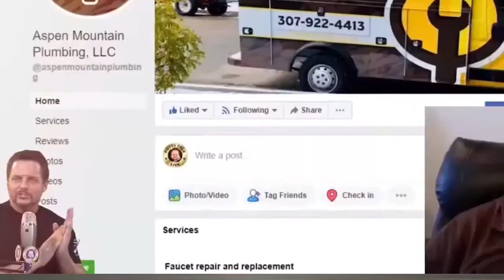The Biggest Sales Mistake Plumbers Makes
Hint: It's not because your prices are too high.